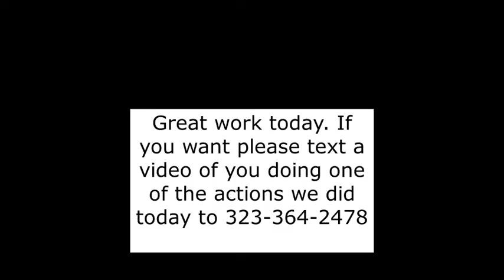Diana's Acting Class - 12/23/20